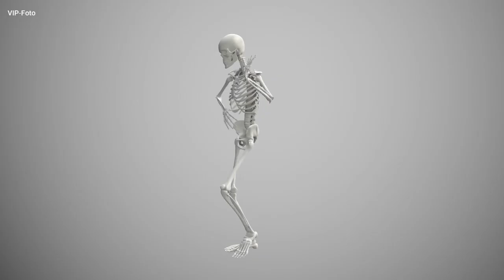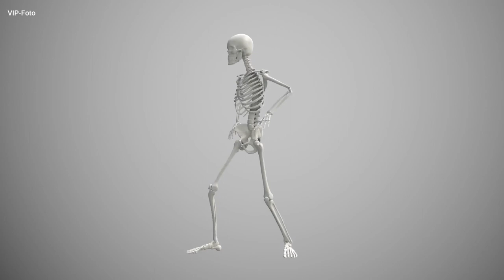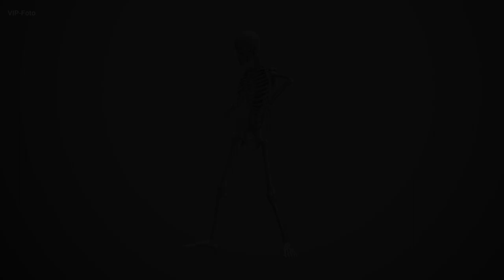Bang Bang - Official Video | Vir Singh | Latest Punjabi Song 2024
Latest Punjabi Song Bang Bang 2024, Official Music Video Vir Singh.

Many Thanks - We Loves you.